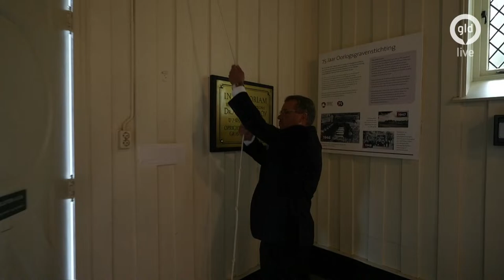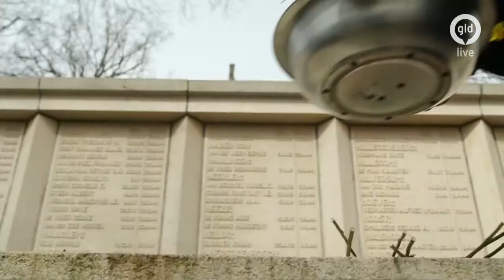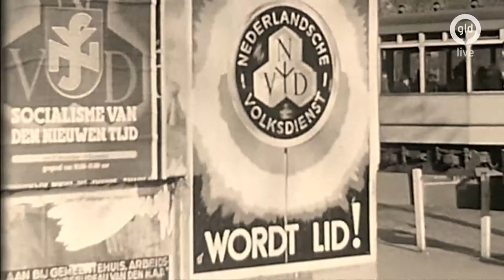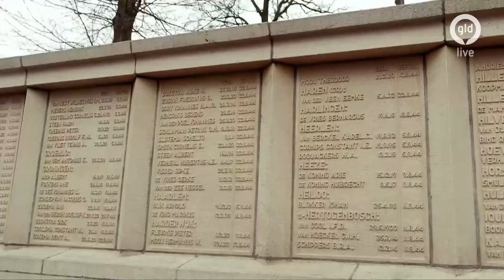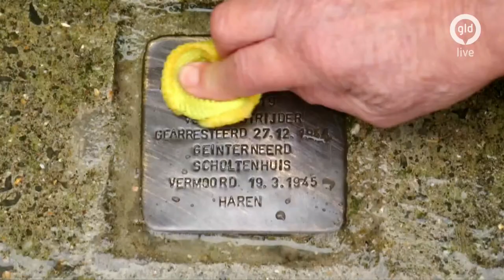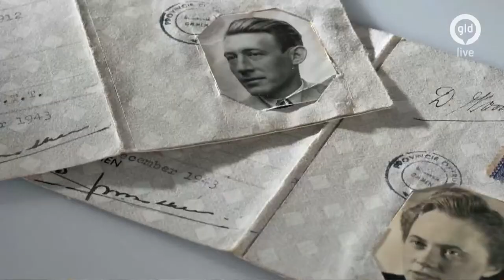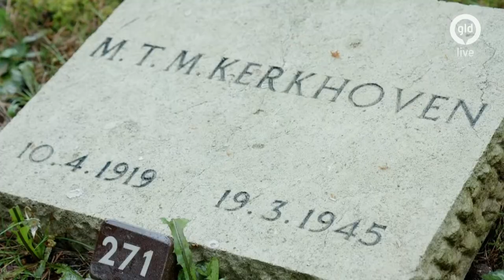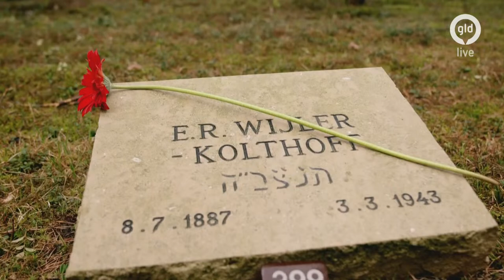Eerbewijs 2024, dodenherdenking op het Nationaal Ereveld Loenen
Kijk op 4 mei naar de livestream rond de dodenherdenking op het Nationaal Ereveld in Loenen. Op dat Ereveld liggen bijna 4000 Nederlandse oorlogsslachtoffers begraven, militairen, verzetsmensen maar ook burgers, Nederlanders die de pech hadden dat ze op het verkeerde moment op de verkeerde plek waren. 4000 slachtoffers met ieder hun verhaal.

Foto: ANP